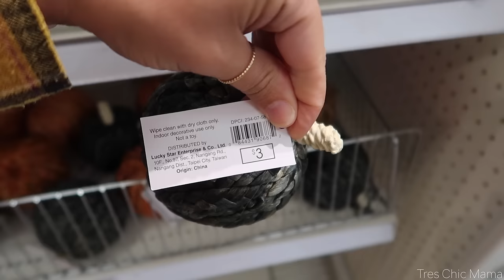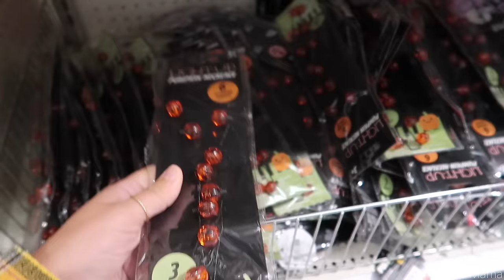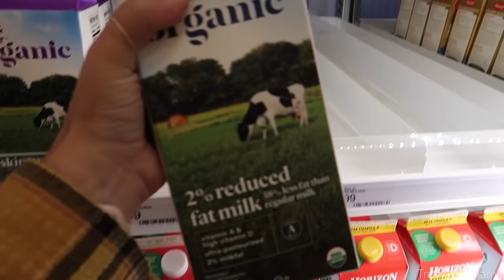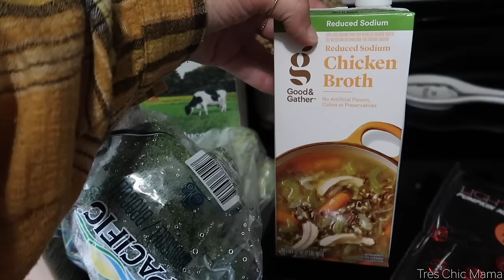BROWSE TARGET WITH ME| DAY IN THE LIFE| Tres Chic Mama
Hey everyone! Come browse Target with me in this day in the life vlog. I wanted to check out the new super Target they are working on near me and see what they had out for Target Fall and halloween decor. I also wanted to make a cozy soup recipe for the rainy chilly day we had. I ended up making a broccoli cheese soup for dinner and it was delicious and filling. Next up is to prepare for the tropical storm watch that is in effect here in Maine. Stay safe everyone!